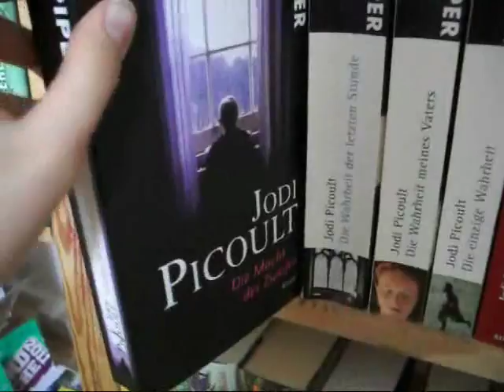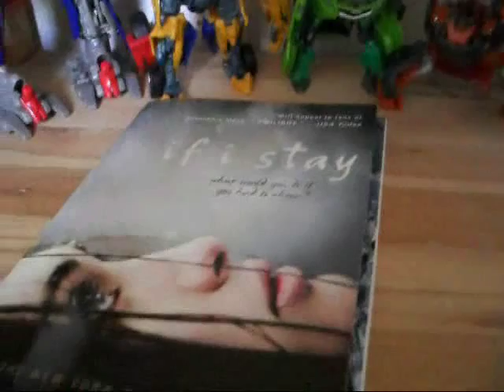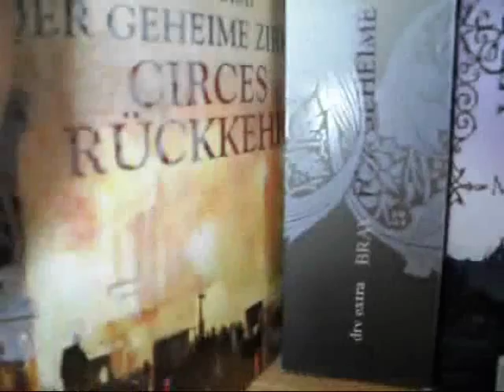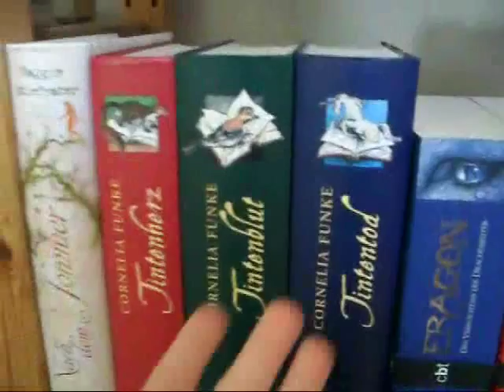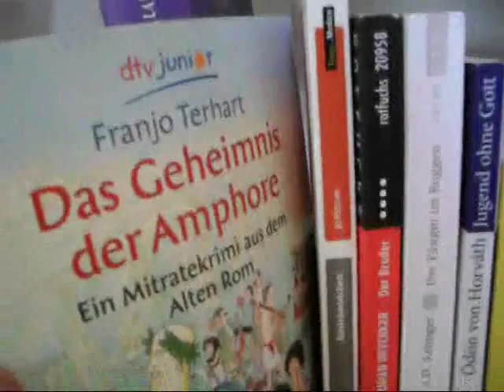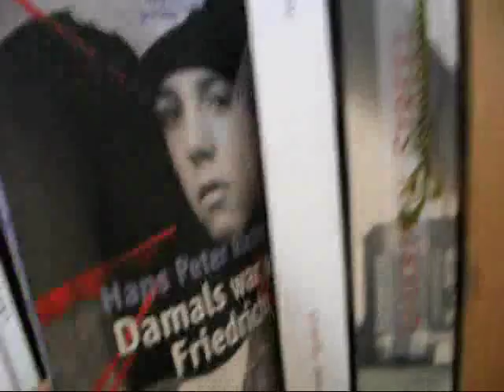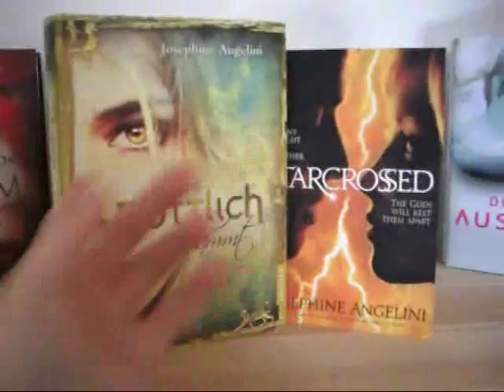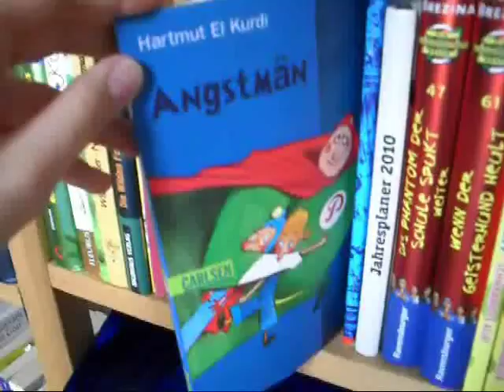(Ver)Führung durch mein Bücherregal (2)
Und weiter gehts! Wir nehen weitere 4 Bretter unter die Lupe, verquatschen uns  ein wenig (auch bei den Autorennamen, die ich teilweise ziemlich falsch ausspreche)und  begenen nebenbei meinem Bruder... ;)
Allerdings ist dieses Video nicht mehr auf dem neusten Stand... Inzwischen ist sogar noch 1 Buch dazugekommen: Endlich hat das Rezensionsexemplar Bis unter die Haut seinen Weg zu mir geschafft. :) Ok, ich gebe zu, so verheerend nun auch wieder nicht.